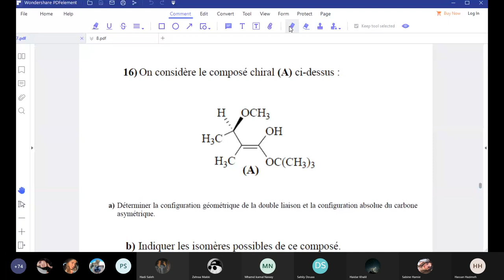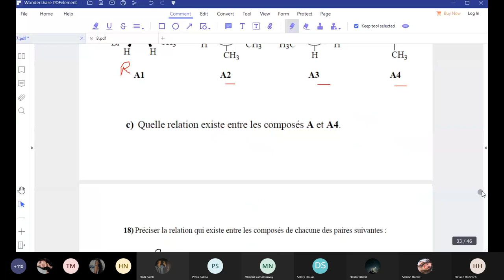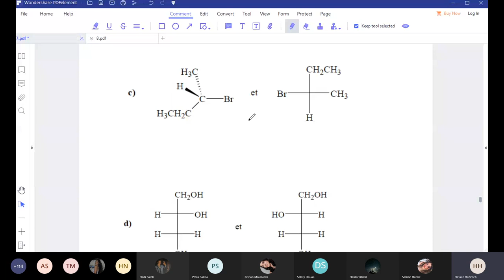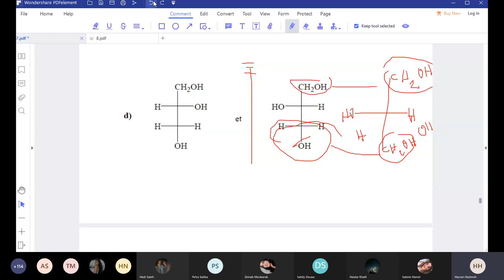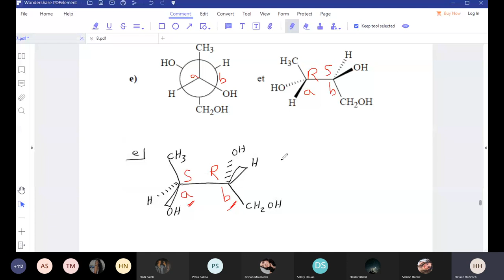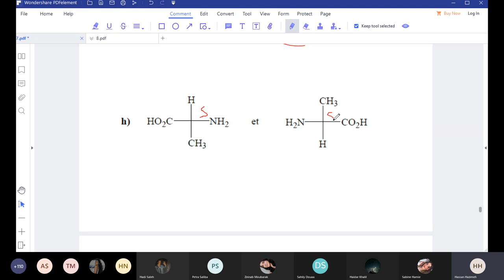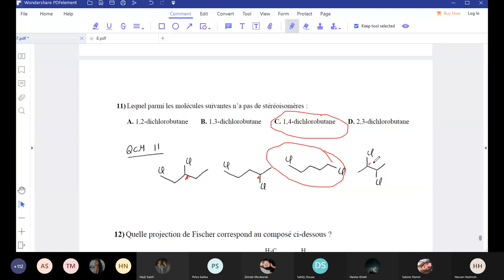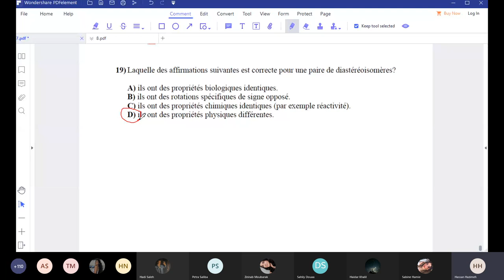8 September 2021